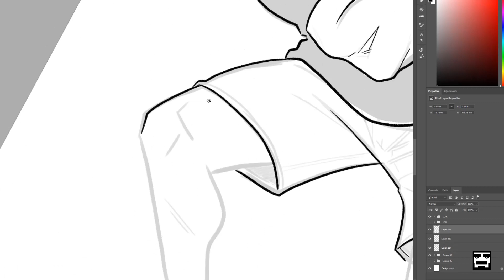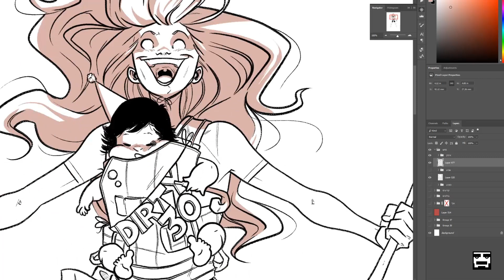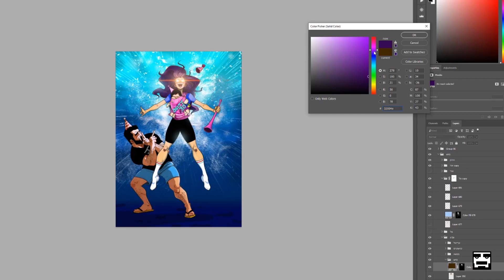One of those days - Dirty 30! | Behind the Scenes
Created by : Yehuda & Maya Devir